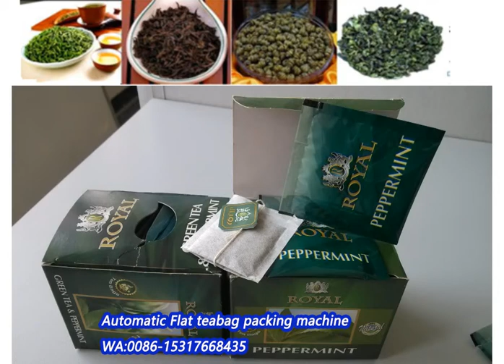Automatic sri lanka tea packing machine for small business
Application:
It will make inner bag with string and outer envelope with 3 seams/weldings.
1.The machine is a latest type of heated sealing packing machine, which has multifunction can automatically packing tea or other herbs into inner and outer bag (envelope), avoiding hands directly contacting with stuff materials, improving the efficiency.
2.The inner bag is made of filter cotton paper, which can be automatically packed with thread and label. The outer bag is composite heatable material.
3.The advantages are photoelectric location for the tag and outer bag, adjustment to the need of the content, length of inner bag and outer bag, and tag. The dimension of inner and outer bag can be adjusted according to the need that to achieve the perfect shape, to upgrade the appearance for the product, then add the value of it.
4.Packing Material: paper/plastic,plastic/plastic,plastic/aluminum/plastic,paper/aluminum/plastic. And tea filter paper, thread, tag.